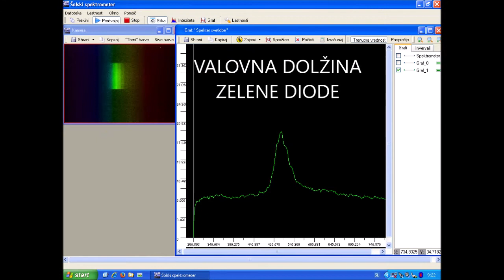fotoefekt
Ocenite energije fotonov rdeˇce, zelene in
modre svetlobe.